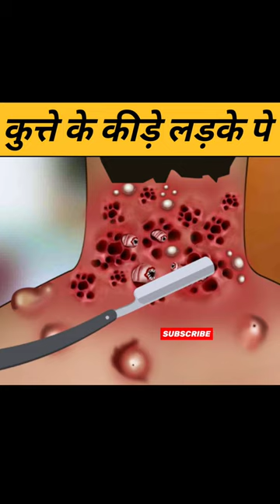Dog skin allergy treatment human body care and cure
कुत्ते के जू से लड़के के बॉडी में वायरस फेल गया फिर हुआ इलाज
Egg + Toothpaste
EGG Life Hacks
how to pimple treatment
experiment,
experiment king,
experiment tv,
experiment video,
experiment shorts,
experiment tv channel,
experiment science,
experiment amit,
crazy experiment,
experiment easy
tiktok app,
a tiktok,
life hacks,
science experiment,
science experiments,
facts,
facts in hindi,
facts shorts,
facts mojo,
factsaholic,
facts mine,
facts bhai,
facts beast,
facts boys,
facts channel,
comedy facts,
facts duniya,
facts daily,
facts education,
facts experiment
science magic,
science magic tr
all science magic,
3 amazing science magic,

Thanks for watching this video Guys stay tuned For next amazing and intresting videos, Enjoy! science magic tricks, science magic tricks shorts, science magic tricks in hindi, science magic tricks at home